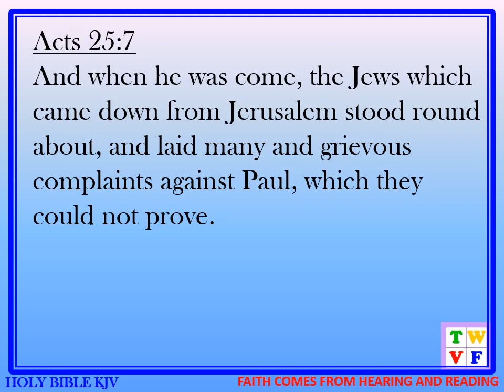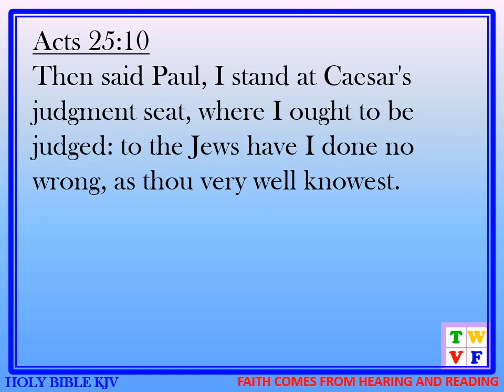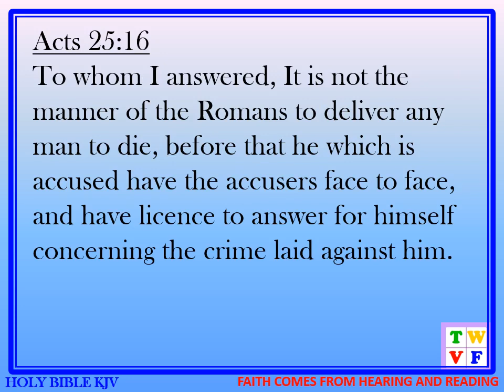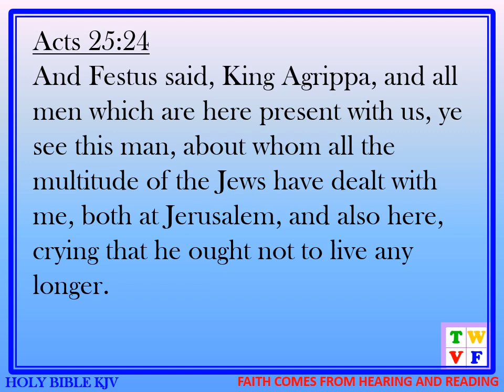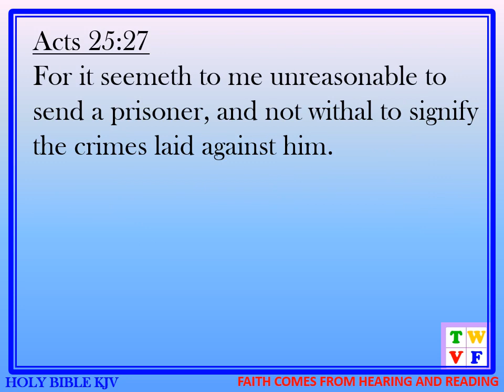ACTS OF THE APOSTLES Chapter 25 - HOLY BIBLE KJV #44 - audio and text